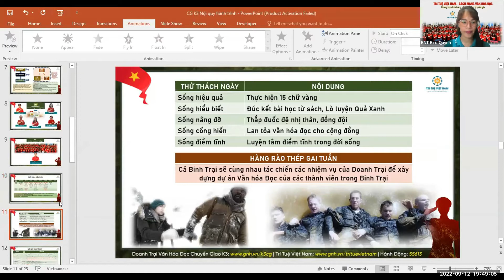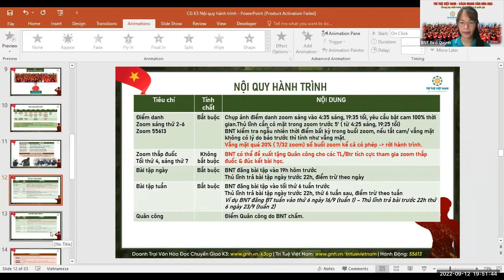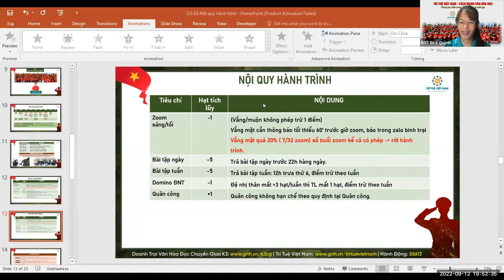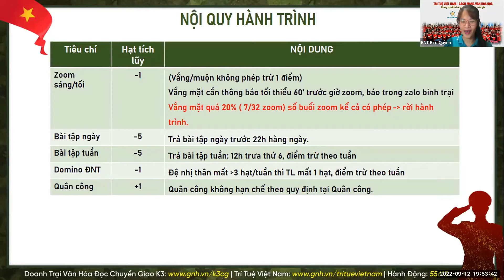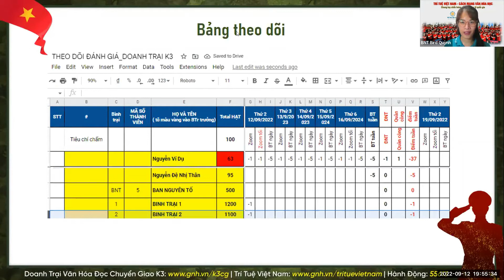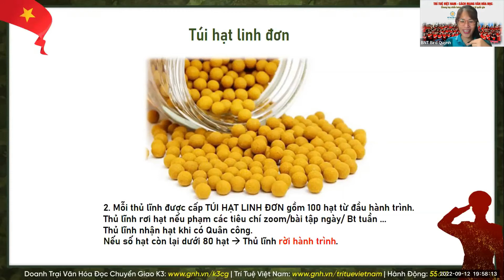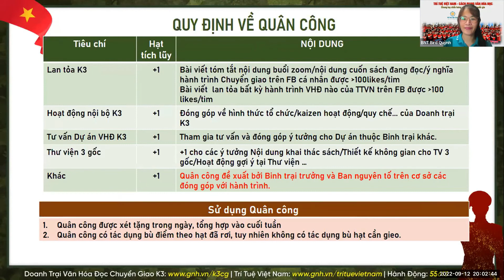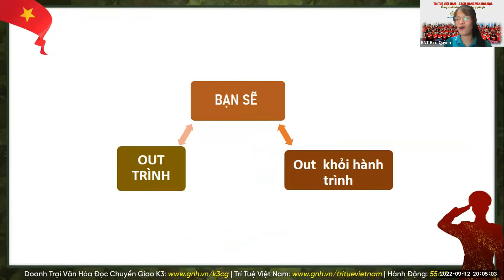Cương Pháp HTCG K3